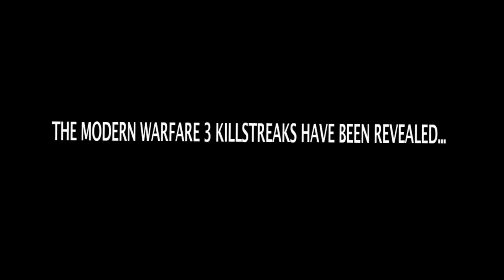Modern Warfare 3 Killstreaks Revealed! (Full List)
The Modern Warfare 3 Killstreaks have been officially unveiled to the public! What's your favourite?